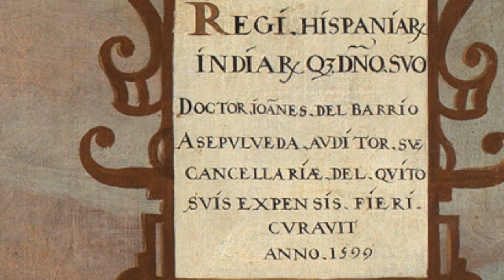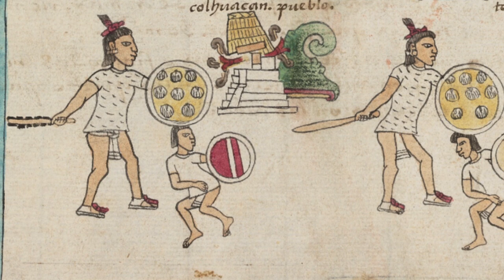Analyzing Images: How would you compare these two images?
Analyzing Documents presents case studies that show how scholars interpret different kinds of historical evidence in world history. Here are two paintings from 16th-century Spanish America: a map from the Codex Mendoza (circa 1543) that represents the founding of Tenochtitlan, the large imperial capital of the Aztecs, and a painting entitled “The Mulatto Gentlemen of Esmeraldas” by Andrés Sánchez Gallque (1599). These images offer an important window into visual culture and social, religious, and political life in the early era of Spanish colonization. The two paintings were commissioned, in different times and places, as gifts to the King of Spain. Their similarities and differences illustrate both cultural change and cultural resilience. Look at these images carefully.